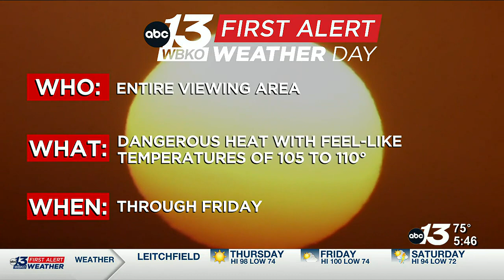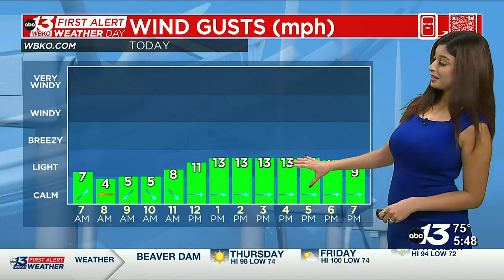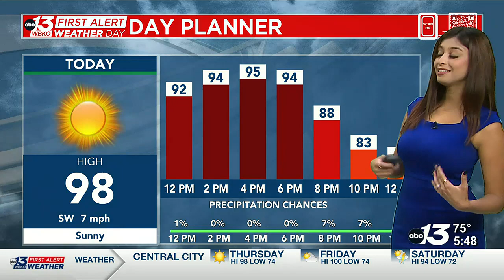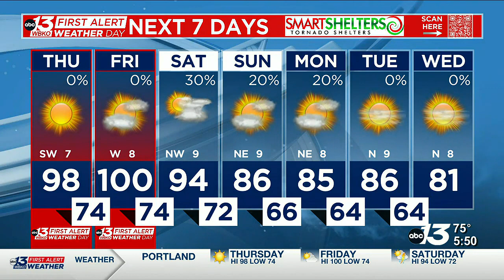Highs near 100 today!